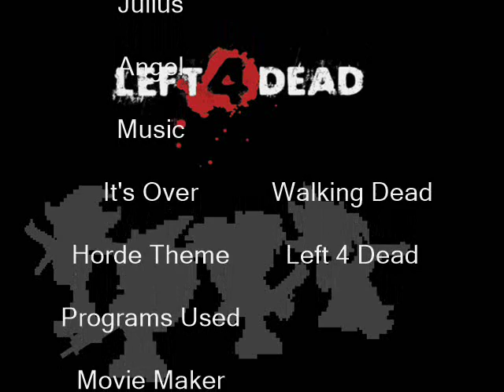SSS Show Season 4 Left 4 Dead (Final) Ben's Faith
Yes the final part SSS Show Season 4 Left 4 Dead Final This is Ben's Faith how will it go? Also best to have some tissue too